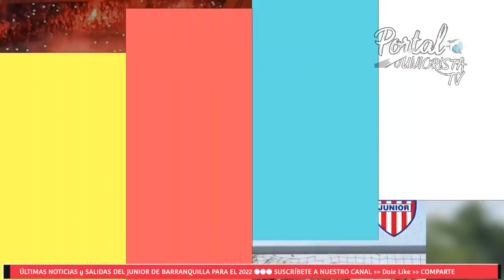✅💥SALIDAS DEL JUNIOR DE BARRANQUILLA EN 2022 ? | ÚLTIMAS NOTICIAS DEL JUNIOR DE BARRANQUILLA HOY !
💥🔥El tiburón hará un revolcón a su nómina y saldrá de todos estos jugadores para el año entrante ✅